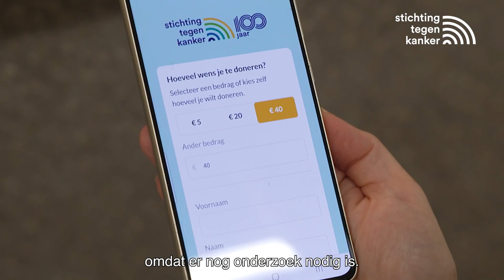Stichting tegen Kanker | coupe merci: Meer onderzoek is essentieel!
Steun kankeronderzoek dankzij coupe merci in oktober bij je kapper. Marilou vertelt ons waarom het zo belangrijk is om kankeronderzoek te ondersteunen: omdat er nog veel moet gebeuren rond deze ziekte. Hoe mooi zou het zijn als we allemaal een stukje kunnen bijdragen aan beter onderzoek?

♋️ Sinds 1924 is Stichting tegen Kanker op nationaal niveau een van de grote actoren op het gebied van kankerbestrijding in België.

👩‍⚕️ De missies van Stichting tegen Kanker zijn:

👉 Op de eerste plaats het financieel ondersteunen van de beste onderzoeksteams. Om kanker te overwinnen is namelijk wetenschappelijk onderzoek nodig dat stap voor stap hoop omzet in werkelijkheid. Door behandelingen te vinden die de overlevingskans en levenskwaliteit van patiënten verhogen.
👉 Zelf te handelen wanneer dit nodig is, in het bijzonder door psychosociale projecten te financieren die de levenskwaliteit helpen verbeteren van mensen die getroffen worden door kanker en die van hun naasten.
👉 Alle actoren mobiliseren, want samen kunnen we nog efficiënter werken en nog sneller vooruitgang boeken.
👉 Informeren door de algemene kennis over kanker, de mechanismen achter de ziekte en de behandelingen te vergroten; de onderzoeksresultaten vertalen naar informatie die toegankelijk en begrijpelijk is voor het brede publiek.